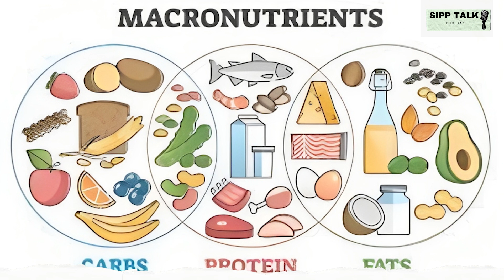"Unmasking Fake Fitness Gurus: Diving into the Dark Myths of the Industry | Sipp Talk Podcast Ep.2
🎙️ Did you enjoy our latest podcast? Dive deeper into the fitness industry's secrets with us! 💪 In this episode, we unravel how influencers sometimes compromise authenticity for money and share tips on staying fit in 2024.